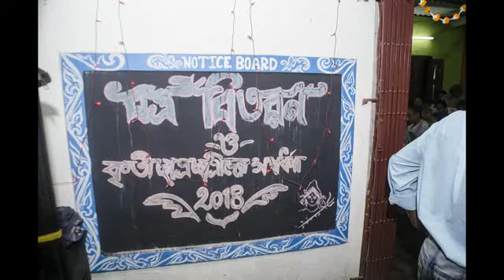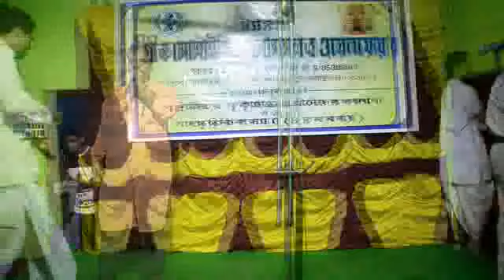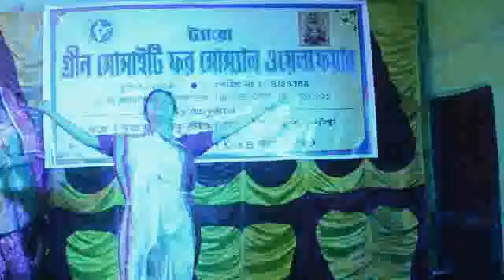green society pre durga puja meet 2018